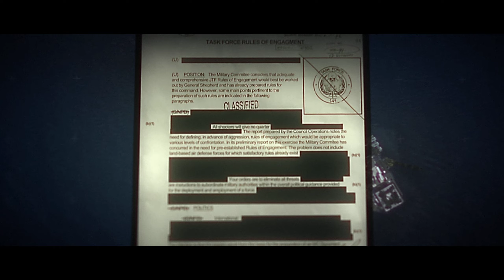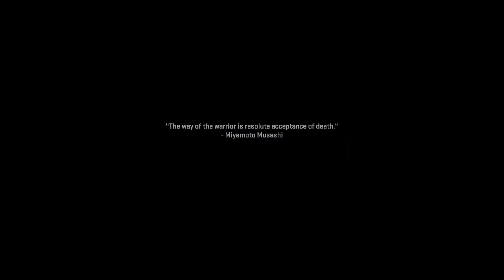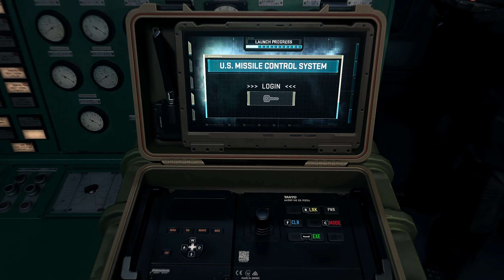Modern Warfare 2 | Ep. 07 | Veteran Difficulty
If you like, leave a like :) Wanna see more!? Don't wanna miss content!?

Gear:
Processor - Ryzen 9 5900x
Graphics - NVIDIA 3060
Audio Interface - AXE I/O
Microphone - Shure SM - 57